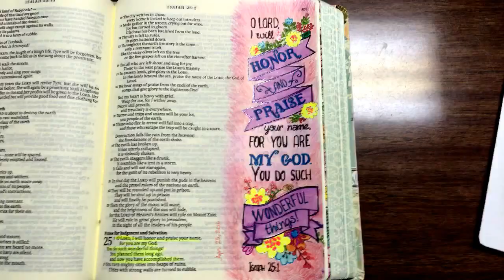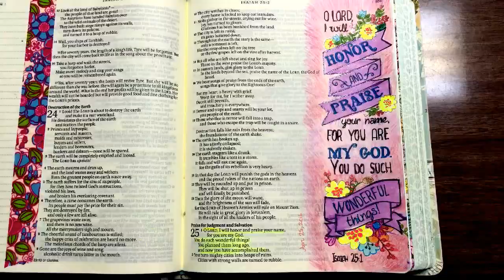Verse For Today